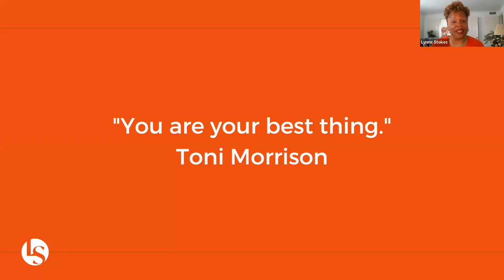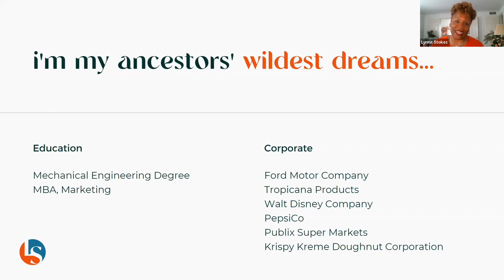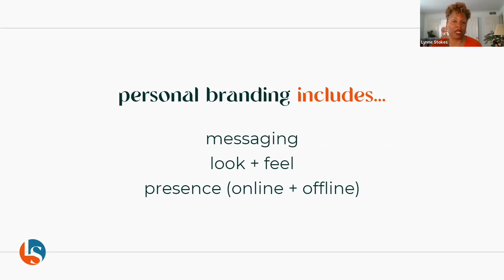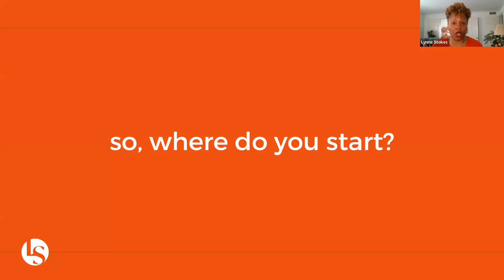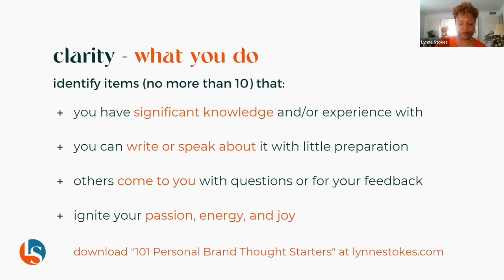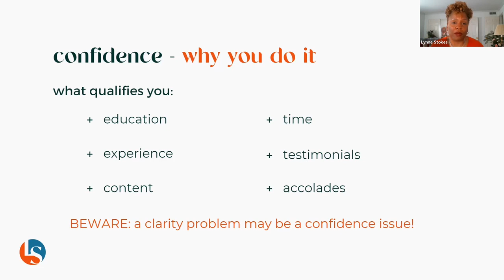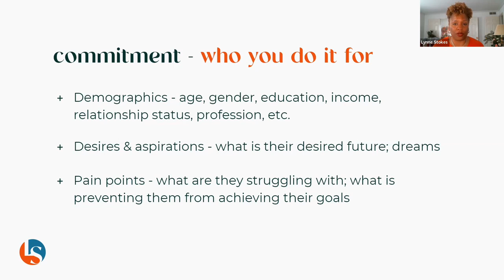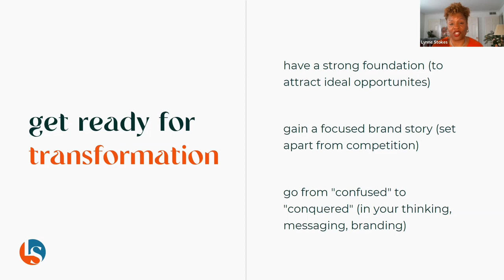How to Build Your Personal Brand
How to Build Your Personal Brand with Lynne Coleman Stokes

A rolling out Production